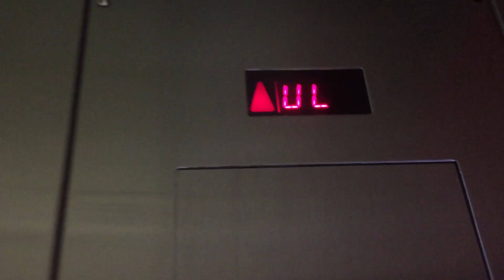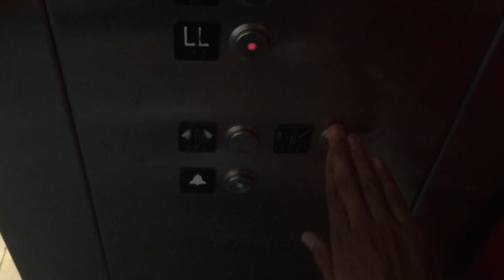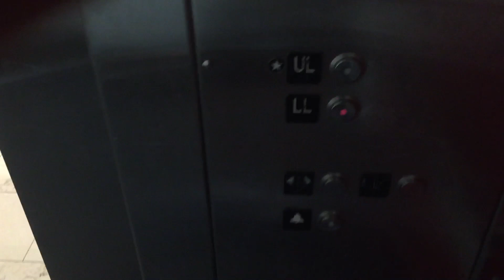Schindler 330A Hydraulic Elevator @ Square One Shopping Centre, Mississauga ON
Video was taken on July 26, 2021

This one was installed in 2006.